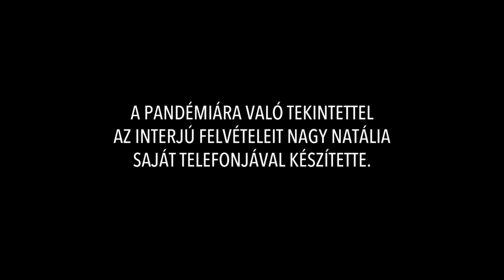Magyar Batthyány Alapítvány: Dr. Nagy Natália portré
Rendezte: Kiss-Stefán Mónika
Gyártócég: Real Pictures Kft.